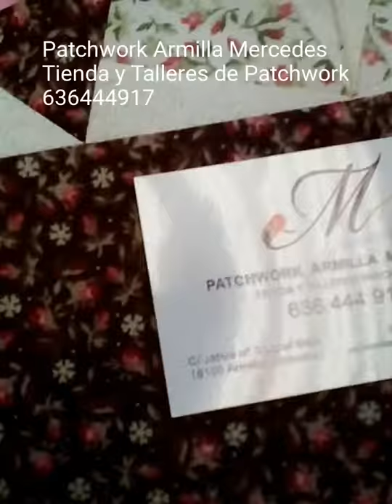Bloque de Patchwork. BELINDA.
PATCHWORK ARMILLA MERCEDES, Tienda y Talleres de Patchwork.
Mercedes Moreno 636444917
Página Facebook PATCHWORK ARMILLA MERCEDES